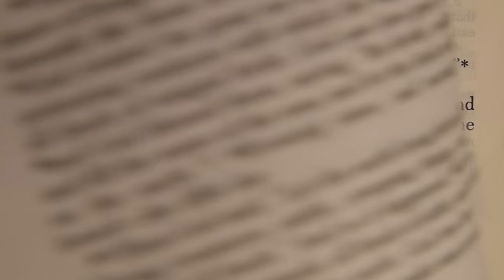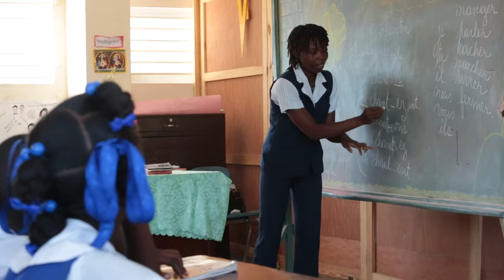CST 101 | Call to Family, Community, and Participation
CST 101 is a collaborative 7-part video series presented by the USCCB and Catholic Relief Services on Catholic Social Teaching.  Learn from Lisa Hendey, Msgr. Ray East, and Jonathan Reyes as they discuss the call to family, community, and participation.